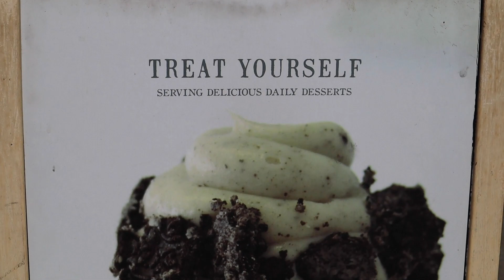IT'S MY BIRTHDAY I'LL ROLLER SKATE IF I WANT TO! Chill vibes roller skate adventure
Hi everyone, today is my birthday, and I am so grateful for all of you, so I want you to celebrate with me! Come on my birthday roller skating adventure!